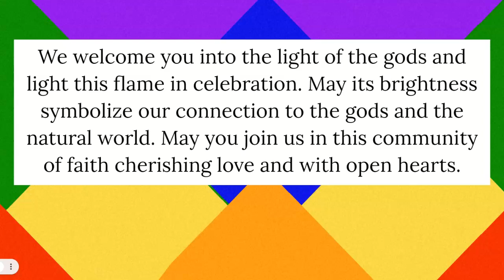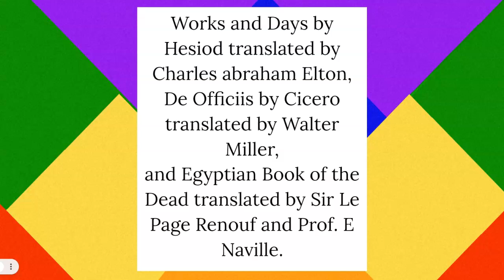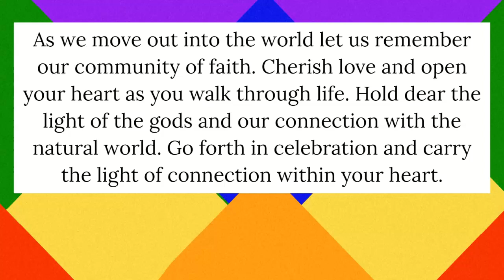June 15th 2024 Observance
June 15th Observance. Please ignore any background noise.